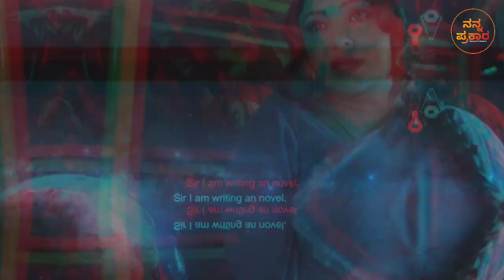1980 Kannada Movie Review | Namma Flix | Direct Ott released | Priyanka Upendra | Nanna Prakaara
Team